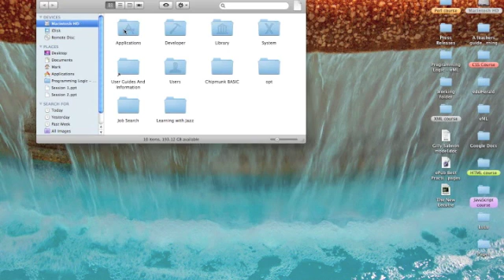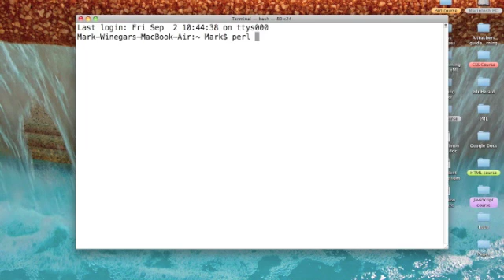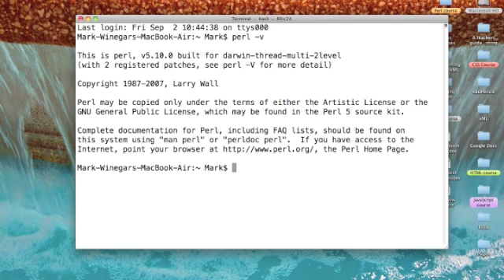Got Perl?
This video is a free sample of the Perl course at Udemy. if you want to learn more. The price is only $49.